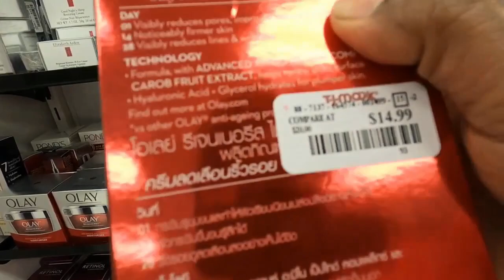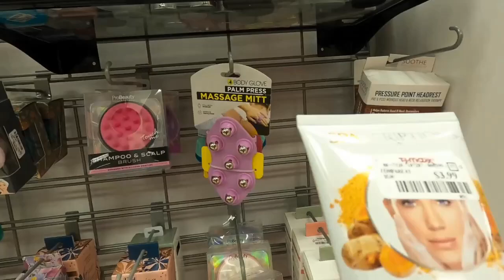Tj Maxx Shop With Me | Tj Maxx Makeup | Come Shop With Me at Tj Maxx | Tj Maxx Shopping 2021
Watch tj maxx shop with me and tj maxx shop with me is a nice video and tj maxx store have so many nice and awesome looking items that you are going to see in this shop with me at tj maxx video.

Tj maxx shop with me 2021 is so cool and people love to see tj maxx haul and tj maxx finds are so good and you will definitely love this tjmaxx shop with me.

In this shop with me tj maxx video, the tj maxx makeup looks so great and come with me and see new makeup at tj maxx and tj maxx shopping is super fun to do.

We all love tj maxx jackpot and come shop with me at tj maxx and also tj maxx shop with me home decor is so great and exciting and everybody love to see tj maxx haul 2021.

If you come shop with me and do some shopping at tj maxx than you will love this video and everybody also love to see tj maxx makeup haul and tj maxx makeup finds are always great and tjmaxx is a gorgeous store.